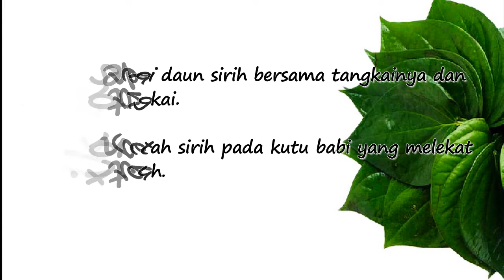PETUA MUDAH CABUT KUTU BABI Daun Sirih